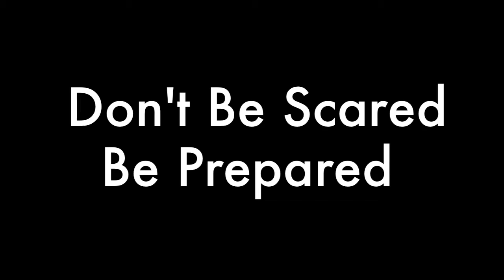Be Balanced in What You Buy for Preparedness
Gold is nice, but it's used to buy stuff in the event money is worthless. With that in mind, it's much cheaper to just buy the stuff now. A wheat grinder is $40 now, but how much do you think it will cost if everybody actually needs them to eat?